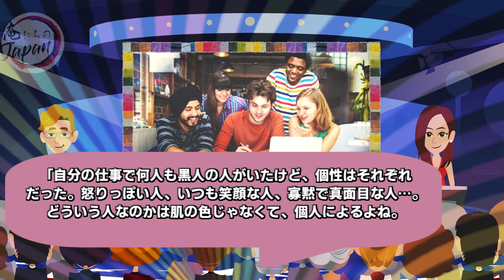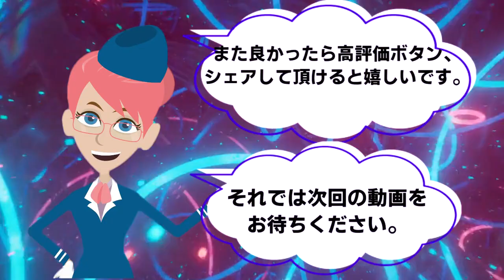【海外の反応】黒人「やっぱり、日本でも見捨てられるのか…」日本の海でけがを負った黒人の日本人の予想外の対応に→親日家になった黒人のワケに世界が唖然…【俺たちのJAPAN】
■フリー素材
動画：Pixabay（フリー動画）